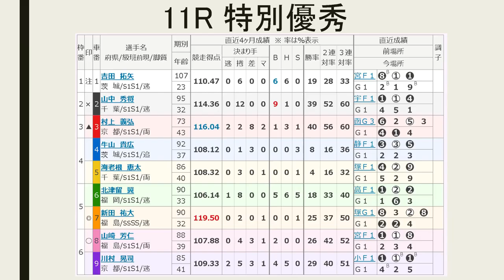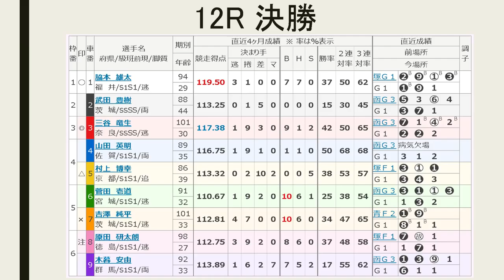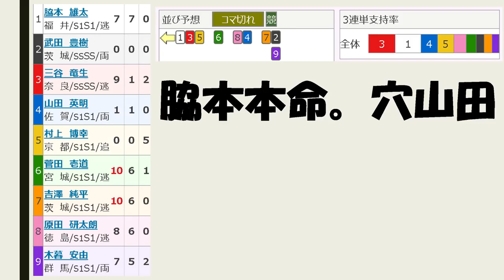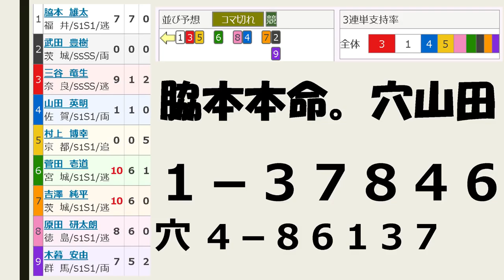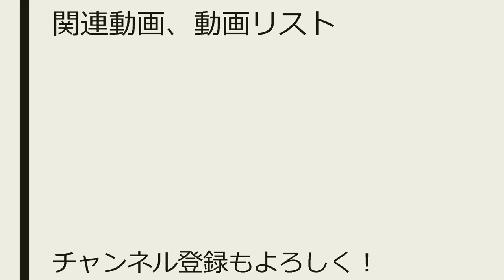【G1競輪予想】岸和田 高松宮記念杯 最終日 決勝戦ほか【Keirin 2018.06.17】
11R特選 2－7 1360円的中しました！

→予想3レース全レース的中！